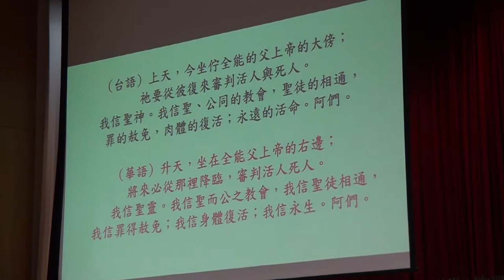20170806聖禮典聯合禮拜093923宣召 祈禱